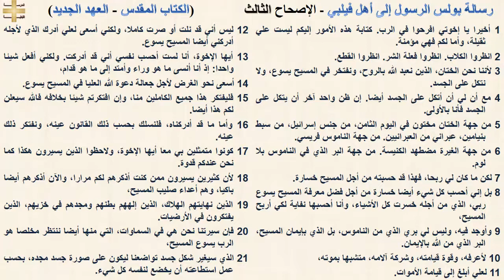رسالة بولس الرسول إلى أهل فيلبي 3 - الإصحاح الثالث - د/مجدى نجيب - القس ابرام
رسالة بولس الرسول إلى أهل فيلبي 3 - الإصحاح الثالث

1 أخيرا يا إخوتي افرحوا في الرب. كتابة هذه الأمور إليكم ليست علي ثقيلة، وأما لكم فهي مؤمنة.
2 انظروا الكلاب. انظروا فعلة الشر. انظروا القطع.
3 لأننا نحن الختان، الذين نعبد الله بالروح، ونفتخر في المسيح يسوع، ولا نتكل على الجسد.
4 مع أن لي أن أتكل على الجسد أيضا. إن ظن واحد آخر أن يتكل على الجسد فأنا بالأولى.
5 من جهة الختان مختون في اليوم الثامن، من جنس إسرائيل، من سبط بنيامين، عبراني من العبرانيين. من جهة الناموس فريسي.
6 من جهة الغيرة مضطهد الكنيسة. من جهة البر الذي في الناموس بلا لوم.
7 لكن ما كان لي ربحا، فهذا قد حسبته من أجل المسيح خسارة.
8 بل إني أحسب كل شيء أيضا خسارة من أجل فضل معرفة المسيح يسوع ربي، الذي من أجله خسرت كل الأشياء، وأنا أحسبها نفاية لكي أربح المسيح،
9 وأوجد فيه، وليس لي بري الذي من الناموس، بل الذي بإيمان المسيح، البر الذي من الله بالإيمان.
10 لأعرفه، وقوة قيامته، وشركة آلامه، متشبها بموته،
11 لعلي أبلغ إلى قيامة الأموات.
12 ليس أني قد نلت أو صرت كاملا، ولكني أسعى لعلي أدرك الذي لأجله أدركني أيضا المسيح يسوع.
13 أيها الإخوة، أنا لست أحسب نفسي أني قد أدركت. ولكني أفعل شيئا واحدا: إذ أنا أنسى ما هو وراء وأمتد إلى ما هو قدام،
14 أسعى نحو الغرض لأجل جعالة دعوة الله العليا في المسيح يسوع.
15 فليفتكر هذا جميع الكاملين منا، وإن افتكرتم شيئا بخلافه فالله سيعلن لكم هذا أيضا.
16 وأما ما قد أدركناه، فلنسلك بحسب ذلك القانون عينه، ونفتكر ذلك عينه.
17 كونوا متمثلين بي معا أيها الإخوة، ولاحظوا الذين يسيرون هكذا كما نحن عندكم قدوة.
18 لأن كثيرين يسيرون ممن كنت أذكرهم لكم مرارا، والآن أذكرهم أيضا باكيا، وهم أعداء صليب المسيح،
19 الذين نهايتهم الهلاك، الذين إلههم بطنهم ومجدهم في خزيهم، الذين يفتكرون في الأرضيات.
20 فإن سيرتنا نحن هي في السماوات، التي منها أيضا ننتظر مخلصا هو الرب يسوع المسيح،
21 الذي سيغير شكل جسد تواضعنا ليكون على صورة جسد مجده، بحسب عمل استطاعته أن يخضع لنفسه كل شيء.